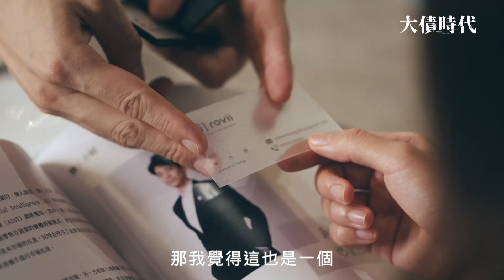《大債時代》楊大器_林柏宏飾 訪問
《大債時代》2021.1.2起 每週六晚間9點．公視頻道
「這是一個最好的時代，也是一個最壞的時代」

很多人說我們這個世代考驗變多了
畢業出社會，身上就背了許多「債」
金錢債、家庭債、人情債、、、
欠的，要比擁有的多了太多

活在「大債時代」的他們，背負著各自的債
一邊煩惱、一邊奮鬥的掙扎與成長...

片尾曲 廢廢
演唱 麋先生
詞 吳聖皓
曲 吳聖皓  林喆安
OP 相知國際股份有限公司
ISRC TWAL32002705
音樂提供 相知音樂
臉書粉絲團：